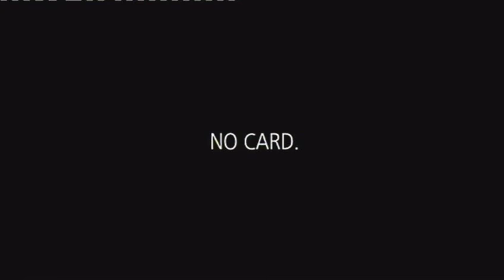Sons Of God Coming Back - Bro. John Conteh, Enugu Nigeria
This message was preached on September 18, 2016 PM at The Bride's Unity Seven Thunder Revival Convention in Enugu, Nigeria